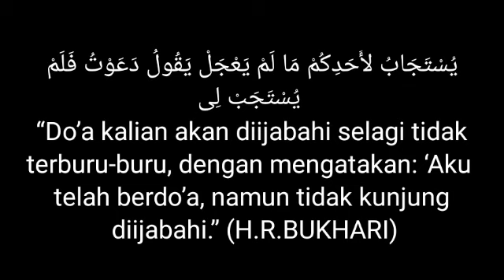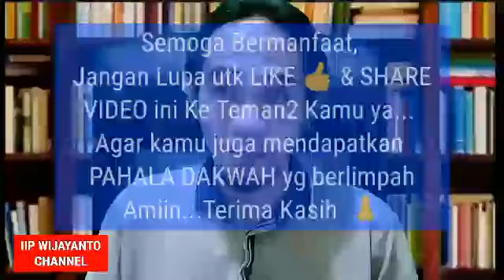ORANG ke-3 pake ilmu PELET, Kamu pake KEKUATAN DO'AMU || MANTAN pasti bisa kamu REBUT KEMBALI